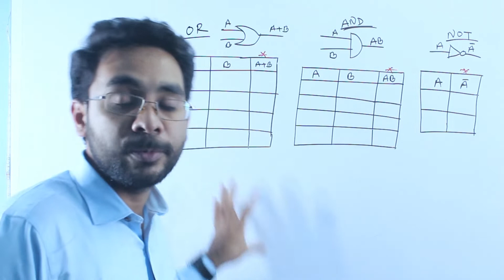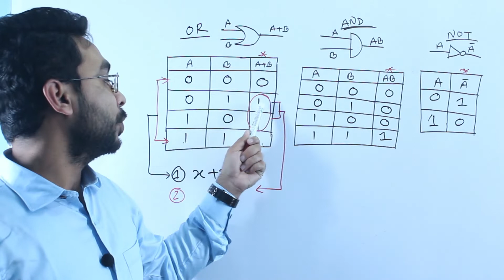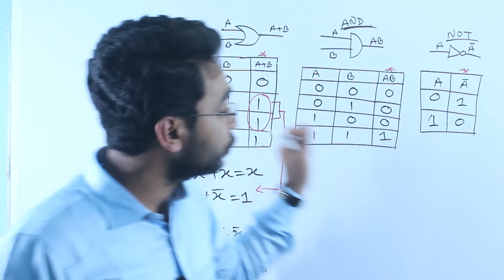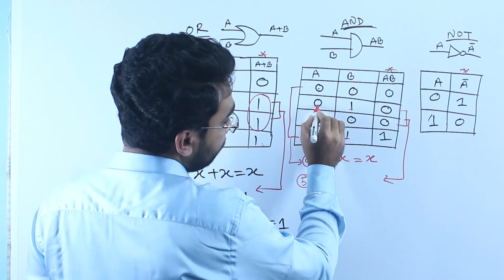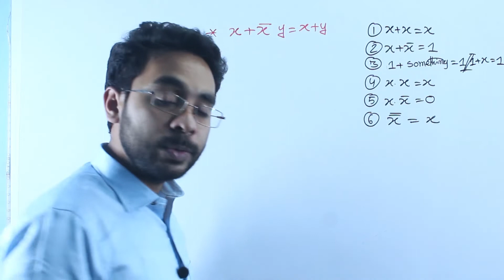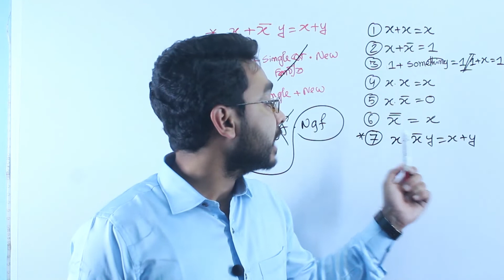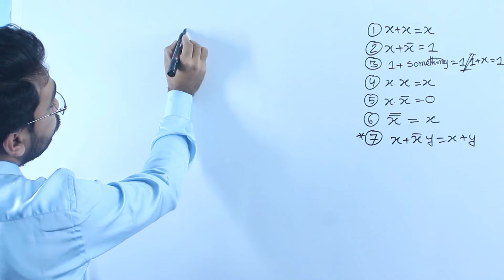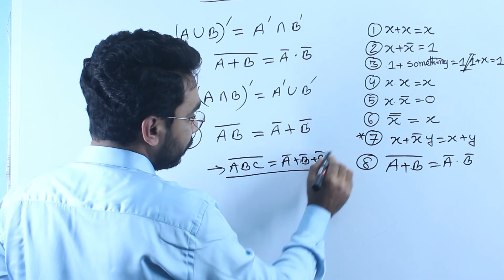সরলীকরণের সুত্রাবলি।।বুলিয়ান উপপাদ্যসমূহ।।বুলিয়ান এ্যালজেবরাসমূহ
বুলিয়ান অ্যালজেবরার বৈশিষ্ট্যঃ
বুলিয়ান অ্যালজেবরায় মাত্র দুটি অঙ্ক ‘০’ এবং ‘১’ ব্যবহৃত হয়।
বুলিয়ান চলকের দুটি মান থাকায় বুলিয়ান অ্যালজেবরা দশমিক অ্যালজেবরার তুলনায় অনেক সহজ পদ্ধতি।
বুলিয়ান অ্যালজেবরায় কোনো  ধরনের ভগ্নাংশ, লগারিদম, বর্গ, ঋণাত্মক সংখ্যা, কাল্পনিক সংখ্যা ইত্যাদি ব্যবহার করা যায় না।
বুলিয়ান অ্যালজেবরায় শুধু মাত্র যৌক্তিক যোগ, গুণ ও পূরকের মাধ্যমে সমস্ত গাণিতিক কাজ করা হয়।
বুলিয়ান অ্যালজেবরায় কোনো ধরনের জ্যামিতিক বা ত্রিকোণমিতিক সূত্র ব্যবহার করা যায় না।

বুলিয়ান স্বতঃসিদ্ধঃ
বুলিয়ান অ্যালজেবরায় সমস্ত গাণিতিক কাজ শুধুমাত্র যৌক্তিক যোগ, গুণ ও পূরকের সাহায্যে করা হয়। বুলিয়ান অ্যালজেবরায় যৌক্তিক যোগ, গুণ ও পূরকের নিয়মগুলোকে বুলিয়ান স্বতঃসিদ্ধ বলে। বুলিয়ান স্বতঃসিদ্ধ গুলো-

যোগের বুলিয়ান স্বতঃসিদ্ধ (Boolean Postulates of OR)
গুণের বুলিয়ান স্বতঃসিদ্ধ (Boolean Postulates of AND)
পূরকের বুলিয়ান স্বতঃসিদ্ধ (Boolean Postulates of NOT)
যোগের বুলিয়ান স্বতঃসিদ্ধঃ যৌক্তিক যোগের সময় বুলিয়ান অ্যালজেবরা যেসব নিয়ম মেনে চলে তাকে যোগের বুলিয়ান স্বতঃসিদ্ধ বলে। যৌক্তিক যোগের সময় বুলিয়ান চলকগুলোর মানের মধ্যে OR(+) অপারেটর ব্যবহার করা হয় তা প্রচলিত যোগের চিহ্ন নয়। বুলিয়ান অ্যালজেবরায় এ যোগ চিহ্নকে যৌক্তিক যোগ হিসেবে ব্যবহার করা হয়। যৌক্তিক যোগের চারটি নিয়ম প্রচলিত। যথা−

0 + 0 = 0

0 + 1 = 1

1 + 0 = 1

1 + 1 = 1

উপরের বুলিয়ান স্বতঃসিদ্ধ থেকে বলা যায় যে, বুলিয়ান অ্যালজেবরায় যৌক্তিক যোগের ক্ষেত্রে যেকোনো একটির মান ১ হলে যৌক্তিক যোগফল ১ হবে, অন্যথায় ০ হবে।

গুণের বুলিয়ান স্বতঃসিদ্ধ: যৌক্তিক গুণের সময় বুলিয়ান অ্যালজেবরা যেসব নিয়ম মেনে চলে তাকে গুণের বুলিয়ান স্বতঃসিদ্ধ বলে। যৌক্তিক গুণের সময় বুলিয়ান চলকগুলোর মানের মধ্যে AND(.) অপারেট ব্যবহার করা হয়। যৌক্তিক গুণের চারটি নিয়ম প্রচলিত। যথা:

0 . 0   = 0

আরো পড়ুন ::  পঞ্চম অধ্যায় পাঠ-৫ঃ গাণিতিক সমস্যা/ক্ষেত্রফল/একক রূপান্তর সম্পর্কিত অ্যালগোরিদম ও ফ্লোচার্ট।
0 . 1   = 0

1 . 0   = 0

1 . 1   = 1

উপরের বুলিয়ান স্বতঃসিদ্ধ থেকে বলা যায় যে, বুলিয়ান অ্যালজেবরায় যৌক্তিক গুণের ক্ষেত্রে যেকোনো একটির মান  ০  হলে যৌক্তিক গুণফল  ০  হবে, অন্যথায়  ১  হবে।

পূরকের বুলিয়ান স্বতঃসিদ্ধ: যৌক্তিক পূরকের সময় বুলিয়ান অ্যালজেবরা যেসব নিয়ম মেনে চলে তাকে পূরকের বুলিয়ান স্বতঃসিদ্ধ বলে। যৌক্তিক পূরকের সময় বুলিয়ান চলকগুলোর উপর পূরক চিহ্ন ( ¯ ) ব্যবহার করা হয়। বুলিয়ান অ্যালজেবরায় যৌক্তিক পূরকের ক্ষেত্রে ০ থাকলে ১ হয়, এবং ১ থাকলে ০ হয়।

1´ = 0

0´ = 1

বুলিয়ান দ্বৈতনীতি: বুলিয়ান অ্যালজেবরায় ব্যবহৃত সকল উপপাদ্য বা সমীকরণ যে দুটি নিয়ম মেনে একটি বৈধ্য সমীকরণ থেকে অপর একটি বৈধ্য সমীকরণ নির্ণয় করা যায় তাকে বুলিয়ান দ্বৈতনীতি বলে। অর্থাৎ বুলিয়ান অ্যালজেবরায় অর  (OR)  এবং অ্যান্ড  (AND) এর সাথে সম্পর্কযুক্ত সকল উপপাদ্য বা সমীকরণ দ্বৈতনীতি মেনে চলে। এ নিয়ম দু টি হলো −

১।  ০ এবং ১ পরস্পর বিনিময় করে অর্থাৎ ০ এর পরিবর্তে ১ এবং ১ এর পরিবর্তে ০ ব্যবহার করে।

২। অর (+) এবং অ্যান্ড (.) পরস্পর বিনিময় করে অর্থাৎ অর (+) এর পরিবর্তে অ্যান্ড (.) এবং অ্যান্ড (.) এর পরিবর্তে অর (+) ব্যবহার করে।

উদাহরণ: ১ + ১ = ১ সমীকরণে ১ এর পরিবর্তে ০ এবং (+) এর পরিবর্তে (.) বসিয়ে পাই ০.০ = ০ এটাও একটি বৈধ্য সমীকরণ। আবার ০.১ = ০  সমীকরণে  ০  এর পরিবর্তে  ১  ও  ১ এর পরিবর্তে  ০ এবং (.) এর পরিবর্তে (+) বসিয়ে পাই ১ + ০ =১ এটাও একটি বৈধ্য সমীকরণ